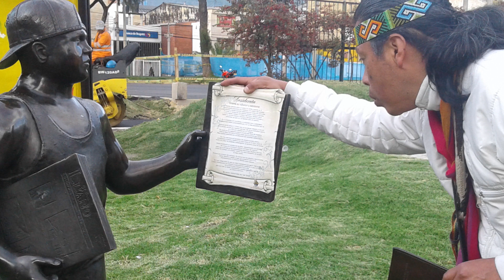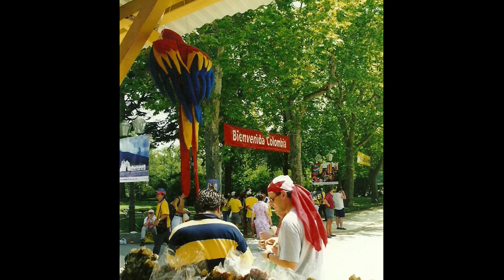CUATINDOY EN 90.4 FM LAUD STEREO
LOS PERIODISTAS DEL PROGRAMA " AMANTES DEL CIRCULO POLAR" ENTREVISTAN AL INDIO CUATINDOY